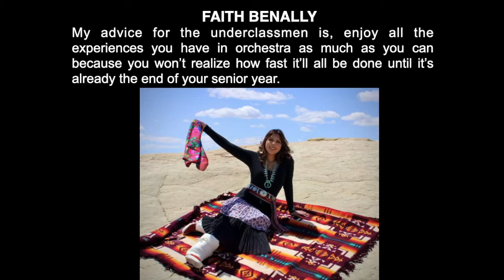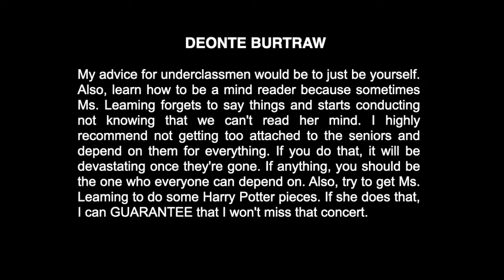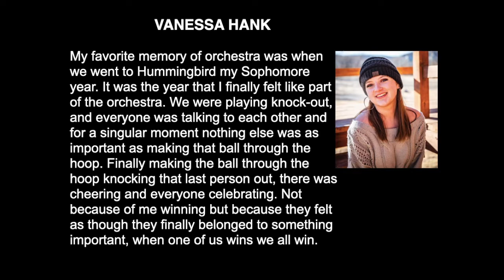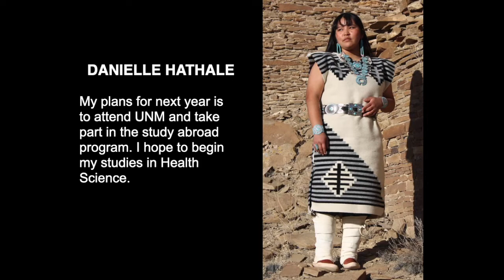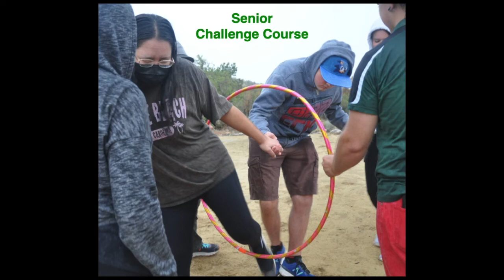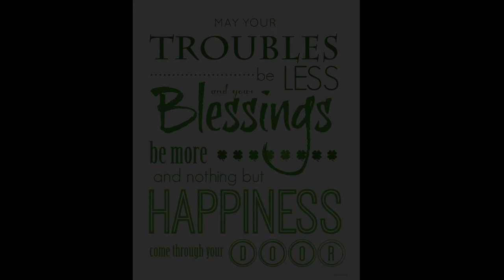Senior Tribute 2022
To the Farmington High School Class of 2022 Orchestra Seniors:

What can I say? It’s been quite the journey! You Tibbetts kids, I’ve taught for 7 years and you Hermosa kids, I’ve taught for 4!! It’s been amazing to see you grow and develop musically and personally. We have been through a lot together. We’ve helped each other through some very dark times and we’ve laughed so hard our stomachs hurt! Please know that I will always carry your presence in me as I go on without you in the ensemble. You are leaving a legacy behind in some of the underclassmen and when they think of older kids that encouraged and influenced them, they will think of you. Best wishes as you start this next chapter of your life, no matter what that may be. Please keep in touch – I’ve never that hard to find. I love you.

Sincerely, Monica Leaming, Director

Musical features during presentation:
Melrose Avenue, The California Guitar Trio, arr. Carrie Lane Gruselle, FJH Music Company
Sonata for Strings, Mvt 2, William Hofeldt, Neil A Kjos Music Company
Sonata for Strings, Mvt 4, William Hofeldt, Neil A Kjos Music Company
Suite No. 2 In F, Op. 28_2; H106 (Arr. Kent) 4. Fantasia On The Dargason, West Saxon Symphony Orchestra
Dance and Meditation, John Caponegro, Kendor Music